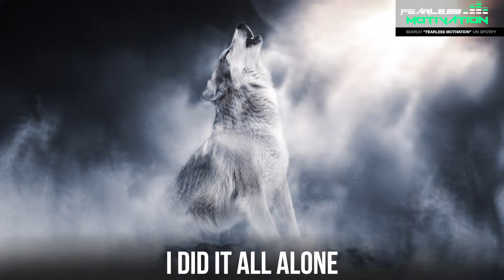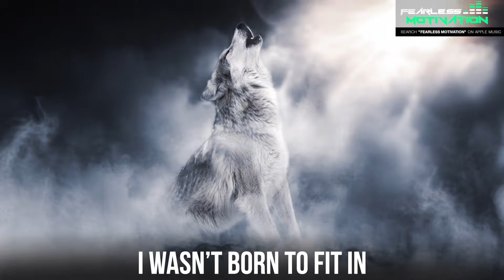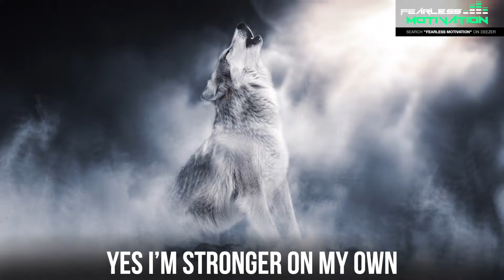LONE WOLF (The Song) Official Music Video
From the album "HEADPHONES ON, WORLD OFF" Available on every music platform NOW:

Artists:
Alpha: